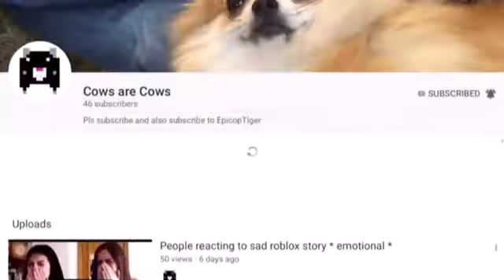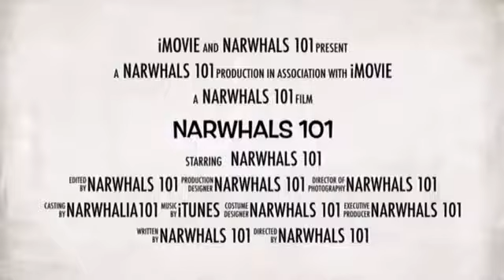Narwhals 101 trailer 😁👍